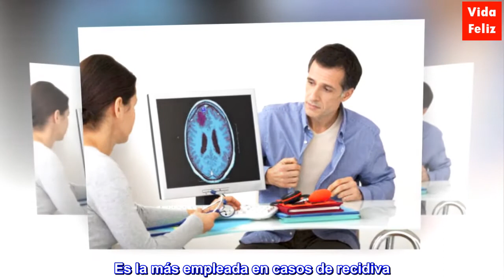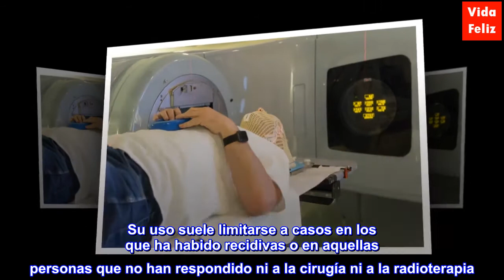Tratamientos para el meningioma